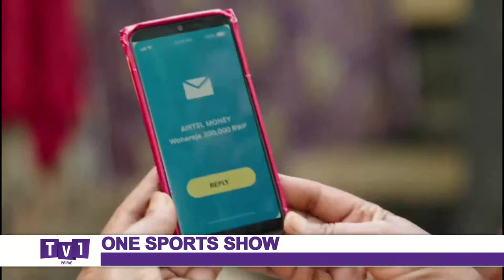Nizigiyimana Karim yerekeje muri Gasogi//Rayon yategereje Rutahizamu mushya iraheba ~ONESPORTSHOW